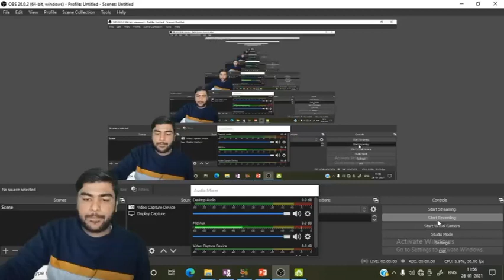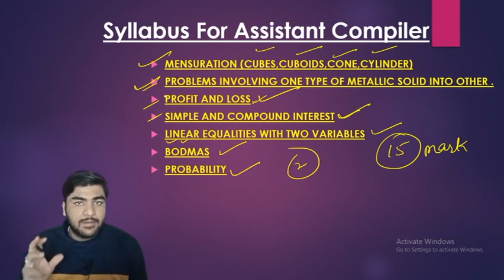JKSSB SYLLABUS FOR ASSISTANT COMPILER(10+2 LEVEL) POST IN FINANCE DEPARTMENT || LUV Sir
JKSSB SYLLABUS FOR ASSISTANT COMPILER POST... GUYS IF YOU LIKE MY VIDEO, NEVER FORGET TO HIT THE BELL 🔔🔔🔔🔔🔔 ICON... ALSO LIKE, SUBSCRIBE, SHARE AND COMMENTED ON MY VIDEO... TO GET THIS VIDEO